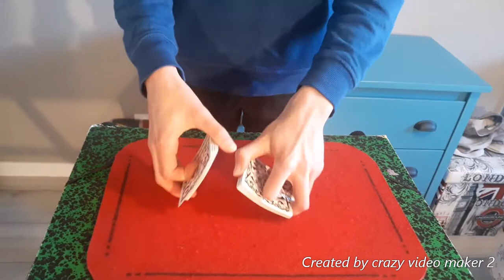Tour n°1 du confinement